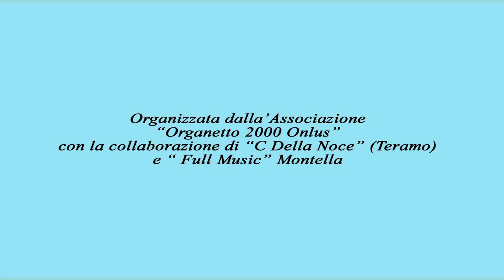28° Festa dell'Organetto 2017 (terza parte)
13 Agosto 2017. Festa dell'Organetto in località Piano della Croce in Frigento (Av). Organizzata dall'Associazione "Organetto2000 Onlus" con la collaborazione di "C.Della Noce" (Teramo) e "Full Music" Montella. Una Produzione TELE RADIO BUON CONSIGLIO